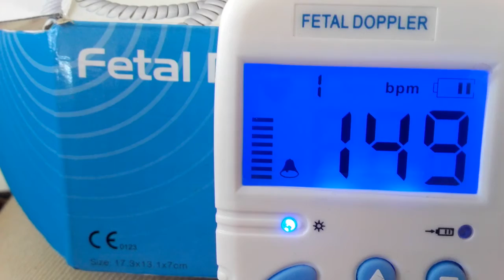26 weeks 5 days. Baby heartbeat.